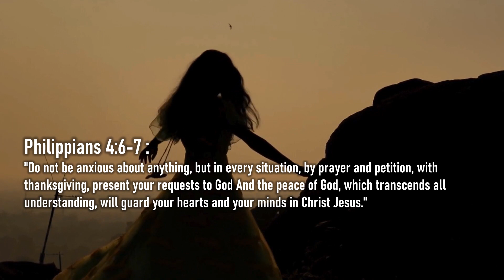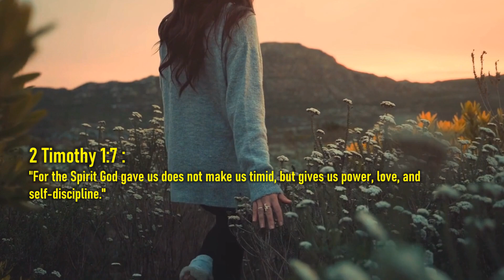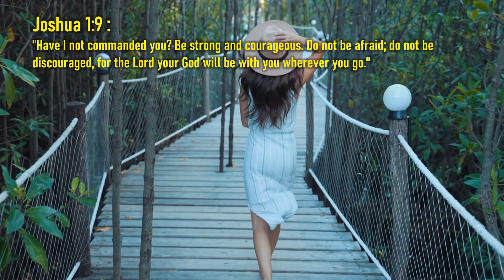Greatest Bible Verses || Inspiration Verses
Philippians 4:6-7 (NIV): "Do not be anxious about anything, but in every situation, by prayer and petition, with thanksgiving, present your requests to God. And the peace of God, which transcends all understanding, will guard your hearts and your minds in Christ Jesus."
Psalm 34:17 (NIV): "The righteous cry out, and the Lord hears them; he delivers them from all their troubles."
Isaiah 40:31 (NIV): "But those who hope in the Lord will renew their strength. They will soar on wings like eagles; they will run and not grow weary, they will walk and not be faint."
2 Timothy 1:7 (NIV): "For the Spirit God gave us does not make us timid, but gives us power, love, and self-discipline."
Romans 15:13 (NIV): "May the God of hope fill you with all joy and peace as you trust in him, so that you may overflow with hope by the power of the Holy Spirit."
Joshua 1:9 (NIV): "Have I not commanded you? Be strong and courageous. Do not be afraid; do not be discouraged, for the Lord your God will be with you wherever you go."
Psalm 37:4 (NIV): "Take delight in the Lord, and he will give you the desires of your heart."